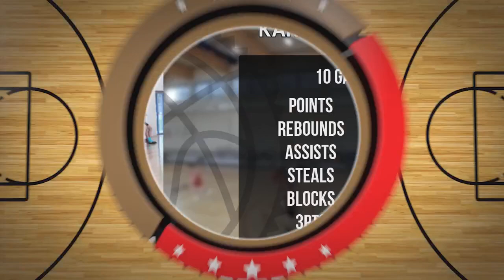Karol Bąkowski Player Mixtape DC87 Września 2023